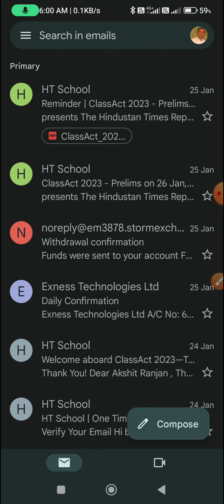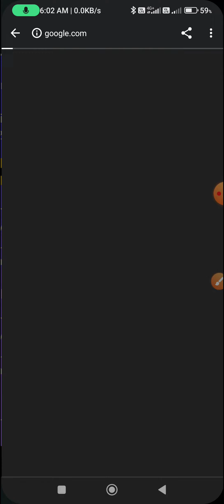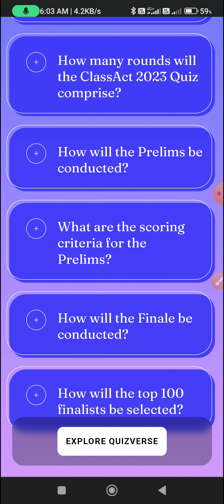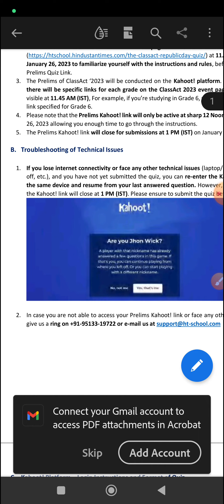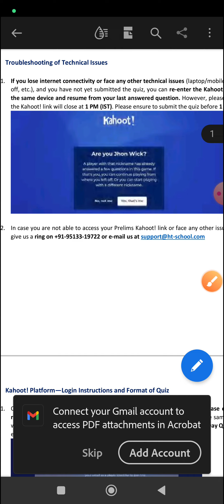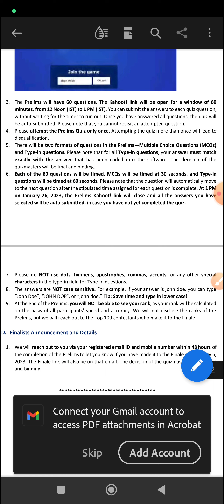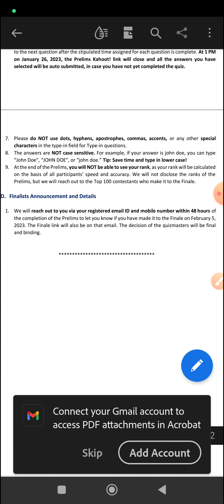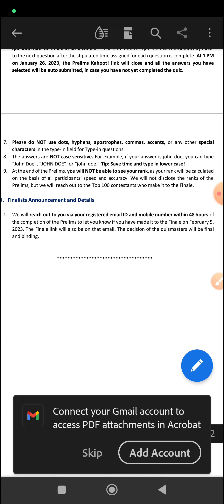The Hindustan Times Republic Day Quiz 2023 Latest Update l HT School Quiz#HTSchoolQuiz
Topic: The Hindustan Times Republic Day Quiz l Class Act 2022 l HT School Quiz l General Quiz l Free Registration l HT School Quiz Competition l Latest Update